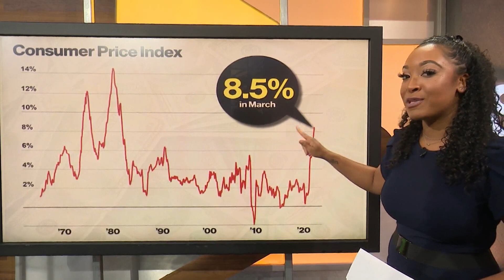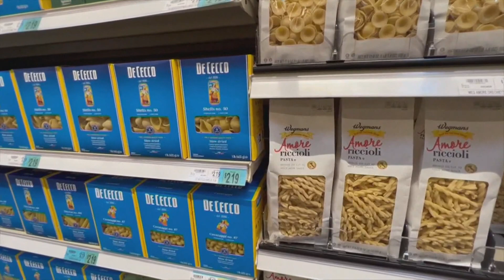Will inflation get worse before it gets better? What you can expect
We're still dealing with sticker shock at the grocery store, gas pump and elsewhere.